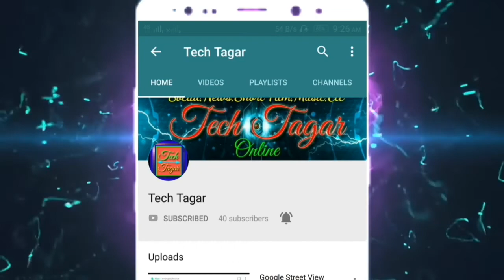Chup Chup ke spoof Comedy Screen Part #1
Chup chup Ke Best Comedy Spoof Screen Rajpal Yadav,rishi Kapur,Shaid Kapur,

App Pahilibar Mere Chanel Me Ayi to

Facbook ~ Tagar Barman

Facebook Page ~ Just smile For Everyone

Youtube ~ Tech Tagar

Instagram ~Tagar Barman

By
Tech Tagar